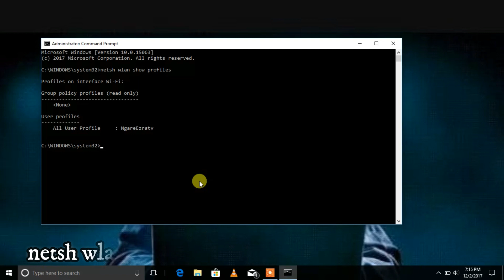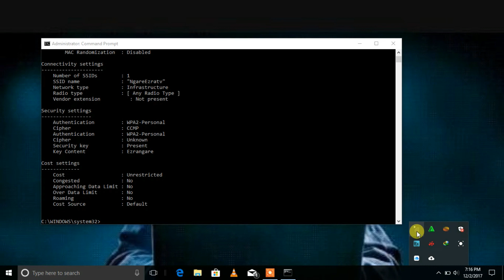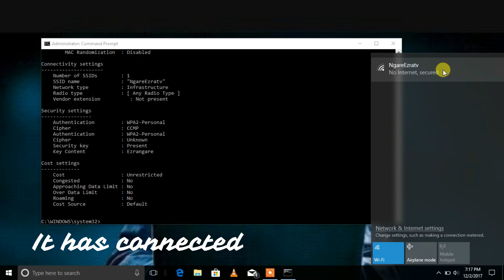How to hack wifi using cmd 2018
In this video i am going to educate you on how to get a wifi password using command prompt (cmd)